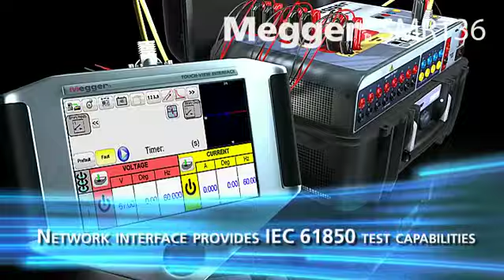Megger SMRT 36 - Trailer - Mehrphasiges Prüfen von Schutzrelais | Schutzrelaisprüfung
In diesem Video sehen Sie den Produktrailer für das Megger SMT 36, mit dem Sie mehrphasig Schutzrelais prüfen können.

Ihre Vorteile:
- Hochstrom, hohe Leistung (45 A/300 VAeff) pro Phase
- Kompakt, klein, leicht, robust
- Bedienung wahlweise über PC oder separate STVI-Bedieneinheit
- Netzwerk-Schnittstelle sorgt für IEC 61850 Prüffähigkeiten
- Mehrere SMRT-Geräte sind zu einem System kaskadierbar

Die Stromnetze der Welt sind sehr komplex und vielschichtig. Ebenso wie ihre digitalen Schutzsysteme. Prüfgeräte für diese smarten Schutzrelais sollten daher sehr leicht verständlich und PC-unabhängig aufgebaut sein. Nur so sind sie dem Prüftechniker eine wirksame Hilfe. Unsere Stand-Alone-Systeme wie SMRT oder SVERKER sind Ihre ideale Alternative. Bei voller Funktionalität finden unsere Systeme mühelos in kompakten, leicht transportierbare Gehäusen Platz.

Megger ist ein weltweit führender Premiumhersteller von Prüfsystemen für die Elektrowirtschaft.
Bereits 1889 trug erstmals ein tragbares Isolationsprüfgerät den Namen Megger.
Als Nummer-1-Partner für die Instandhaltung von Stromnetzen bieten wir
Mess- und Prüflösungen vom Kraftwerk bis zur Steckdose.

Megger Deutschland
Dr.- Herbert - Iann- Str. 6
96148 Baunach / Germany